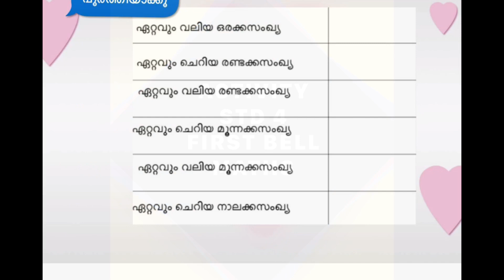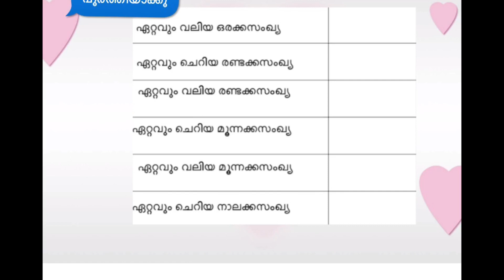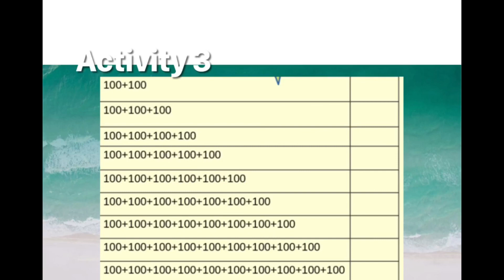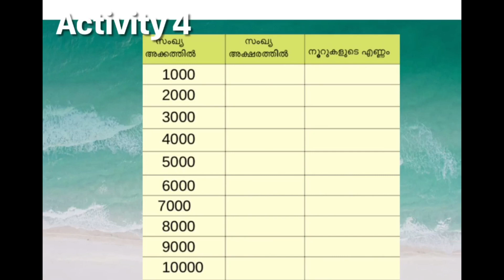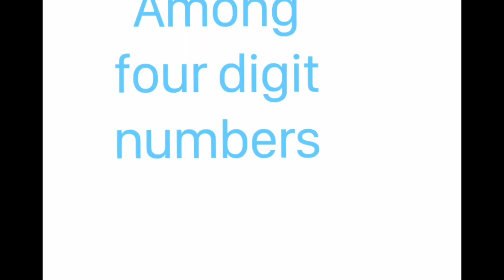online class maths activity std 4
Online class
Class 4
Blooming and sprouting
Class 3
Std 5 Malayalam മലയാളനാടേ ജയിച്ചാലും
Unit 1
Period 1
Online
Class room
Lockdown
കുഞ്ഞുണ്ണി മാഷ്
കവിത
Kerala syllabus

മലയാളം
ക്ലാസ് 5
മലയാള നാടേ ജയിച്ചാലും

Std 3
Evs
English medium
Kerala syllabus
Period 2
Blooming and sprouting

Std 3
Evs
English medium
Kerala syllabus
Period 2
Blooming and sprouting

Evs
Std 3
Period 2
English medium
Kerala syllabus

English medium
Kerala syllabus
English
Std 4
Period 2

English medium
Kerala syllabus
Std 5
Maths
Period 1

English medium class 4
Evs
Unit 1
Period 2